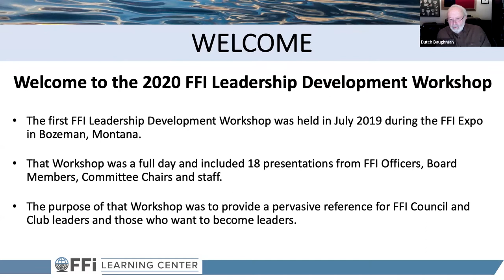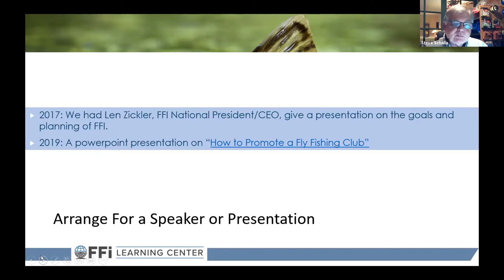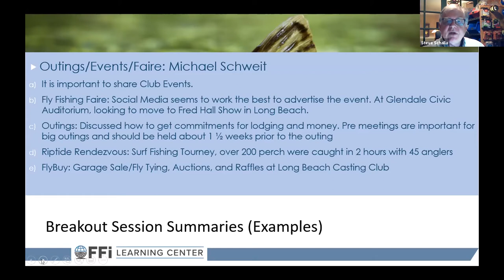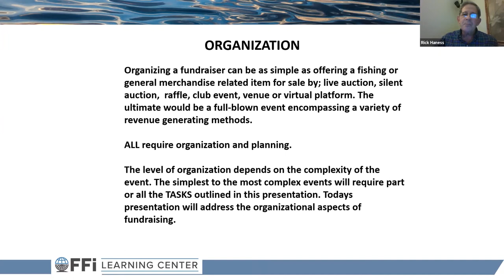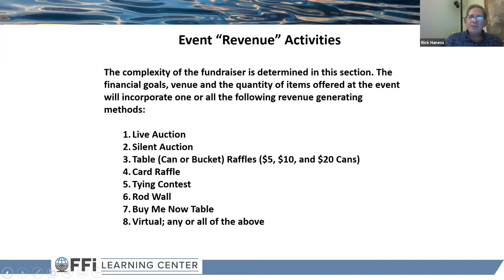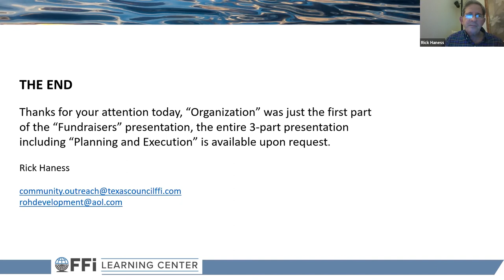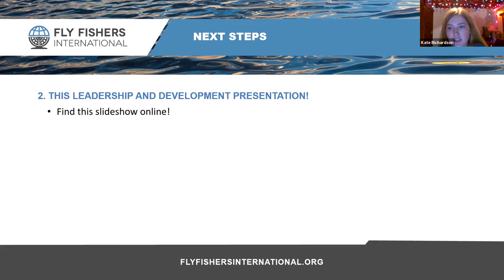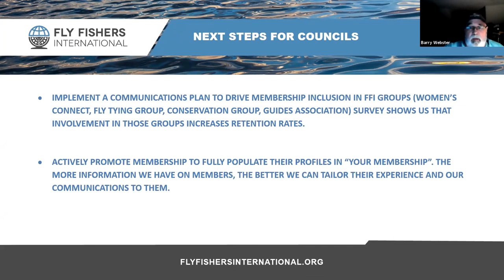FFI Online Season 2: Learning Center - Leadership Development Workshop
The Leadership Development Workshop is hosted by Dutch Baughman and evolved from asking the Council Presidents Committee what topics had real interest to them. The webinar will have three components that will help FFI clubs, councils and members grow themselves and their organizations. Dutch will be discussing the Southwest Club Council Management Day with Steve Schalla, Hosting a Successful Fundraising Auction Event with Rick Haness, and an overview of the FFI Membership Strategy Plan with Barry Webster and Kate Richardson. If you’re involved with a local club or council of FFI, don’t miss this workshop!